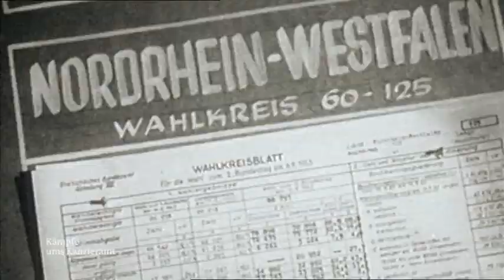Bundestagswahl 1953: Stimmen zum Wahlausgang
Wochenschauausschnitt vom September 1953. Bundeskanzler Konrad Adenauer (CDU), Erch Ollenhauer (Spitzenkandidat, SPD) und Theodor Heuss (Bundespräsident) äußern sich zum Wahlausgang.